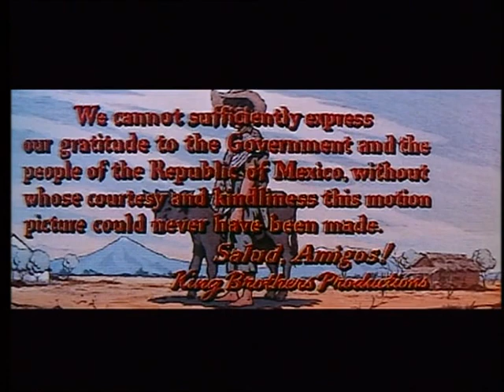LES CLAMEURS SE SONT TUES Partie 7